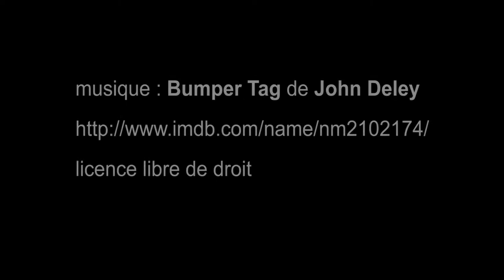rassemblement mensuel de voitures anciennes à La Garenne-Colombes - 15 avril 2018